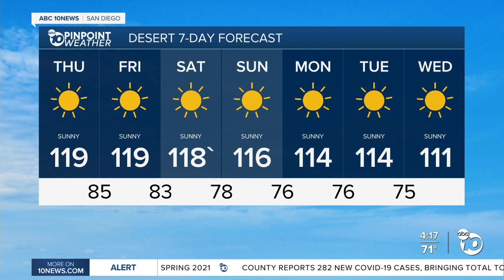Isaiah taking over weather with mom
San Diego's Most Accurate Forecast For July 29, 2020